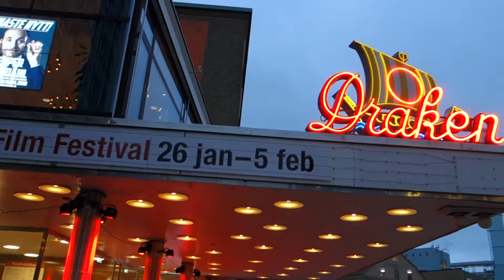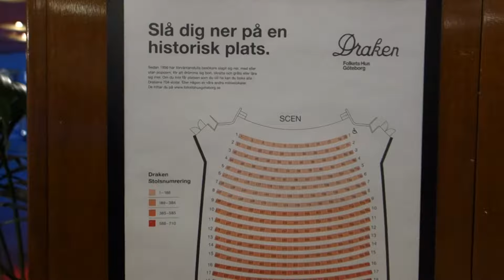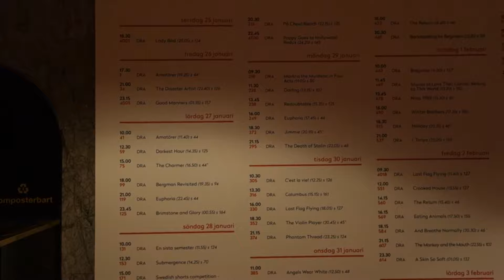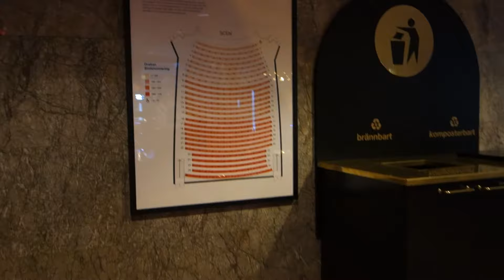Gothenburg Film Festival 2018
The 41st Gothenburg Film Festival, here at the cinema "Draken" in Gothenburg, Sweden.